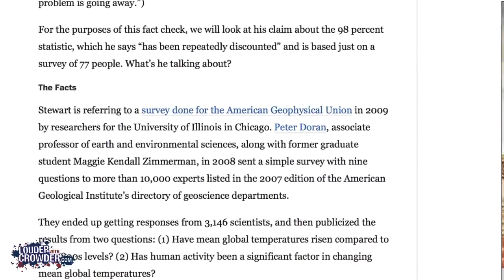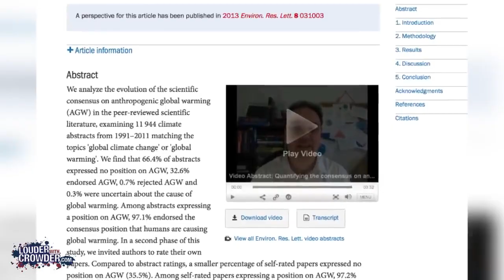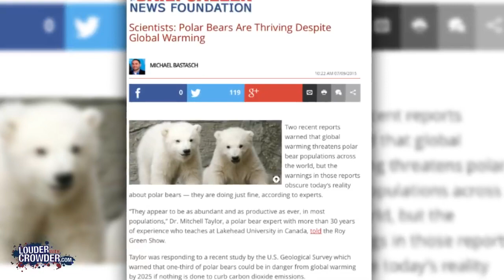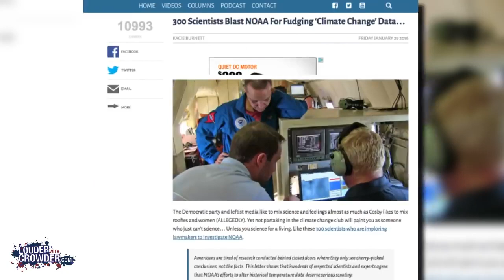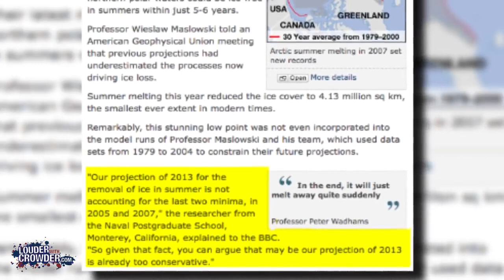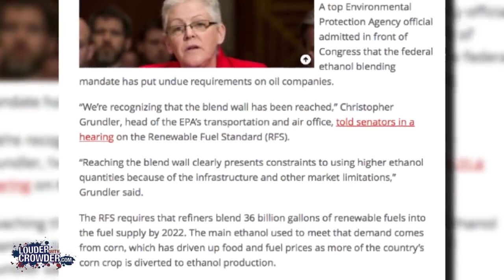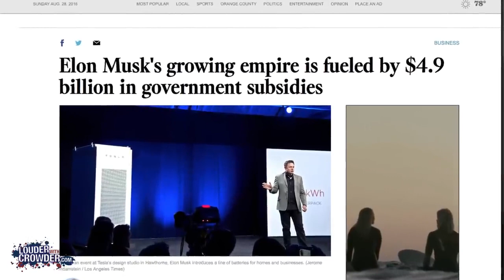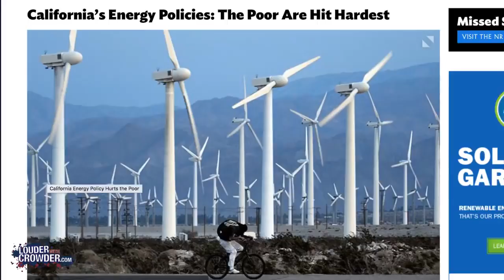DEBUNKED: Top 5 "Climate Change" Myths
Debunking the top 5 Climate Change myths and defining what it really means to be a "Climate science denier".

Join MugClub to support LWC's efforts!